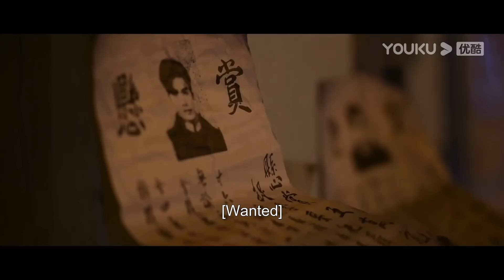[My Everlasting Bride] EP18 | Maid Married Cold Warlord with Fake Identity for Revenge | YOUKU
Welcome to download YOUKU international APP to stream "My Everlasting Bride" anywhere with multi subtitles.

[My Everlasting Bride 契约新娘] It was initially a joyous wedding day between the wealthy Shen family and the warlord Nie family, but the young Miss Shen Qingxia was suddenly murdered and died in humiliation. Xiaodie, one maid of the Shen family, disguises herself as the young miss to marry Nie Zhen, the young master of the Nie family, to seek revenge. However, when Xiaodie discovers that the culprit is likely Nie Zhen, what awaits her is not a simple revenge plot but more love-hate relationships that begin to intertwine. The original villain seems to have the proper side of goodness, while the familiar acquaintance is now veiled with the black veil of tyranny. As the story spirals in the vortex, the end resulting from cause and effect comes into view, crystallizing the oath of true love.

★Starring: Ke Ying/Wen Yuan/Ke Bolun/Niu Xinxin/Ming Yue/Yan Feng/Ren Zhong/Tao Xi/Hou Weixing
★24 Episodes

00:00 The International Website youku.tv is now available!
02:00 Download YOUKU International APP to get early access to the full show